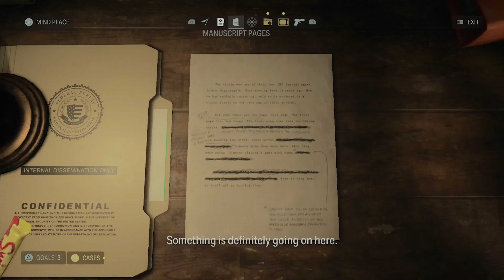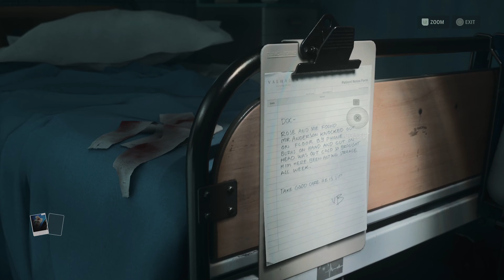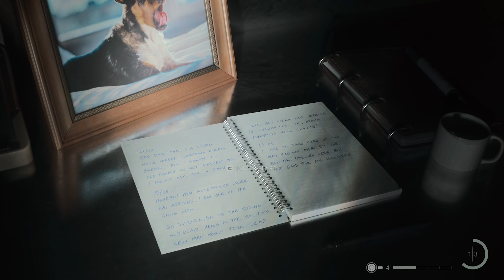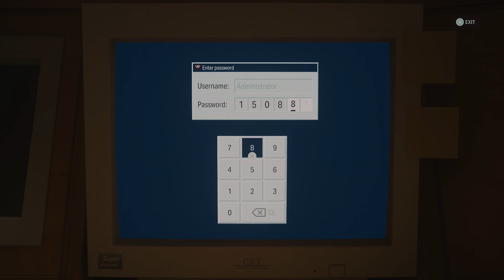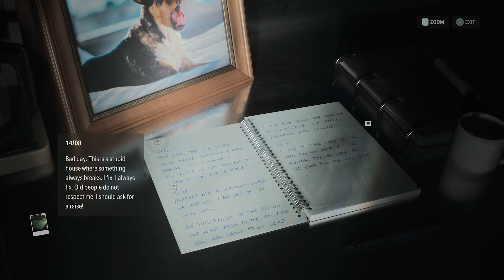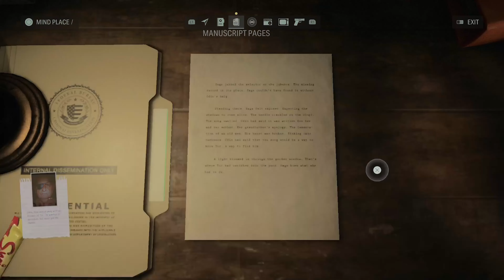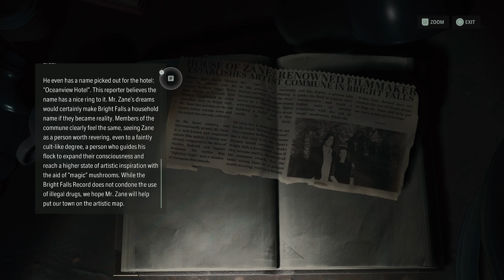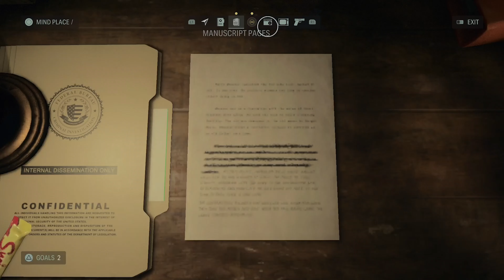Alan Wake 2 Part Nine: Beneath the Water